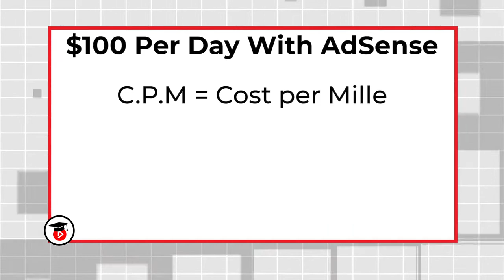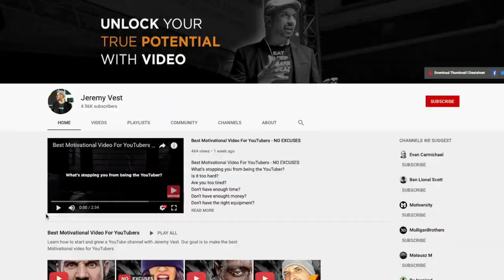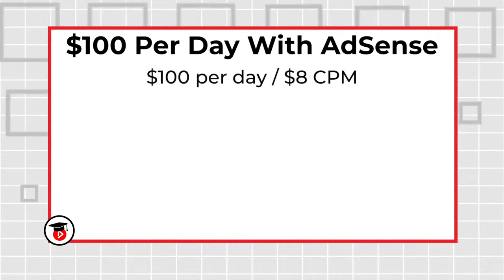How To Make Money on YouTube $100 Per Day With AdSense